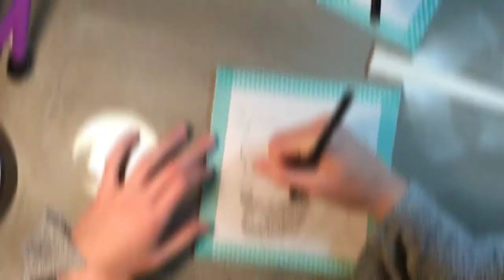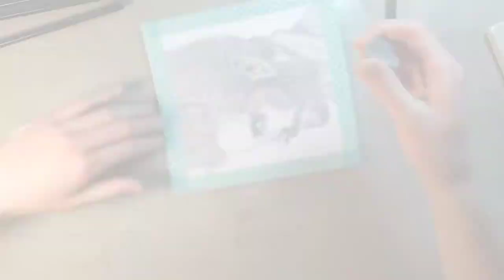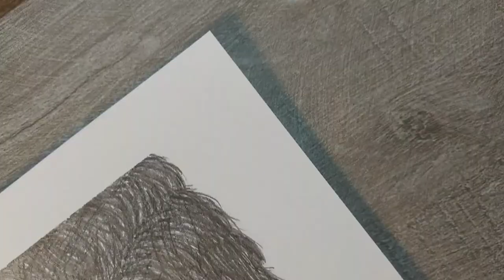I Drew Thomas Rhett!!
This is the long overdue video of my drawing of Thomas Rhett that I did over a year ago. Enjoy!